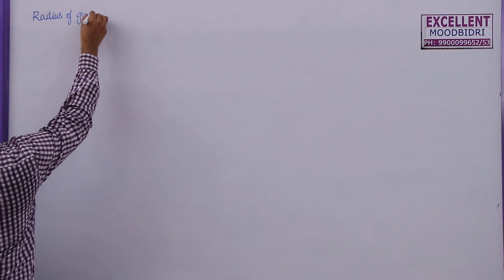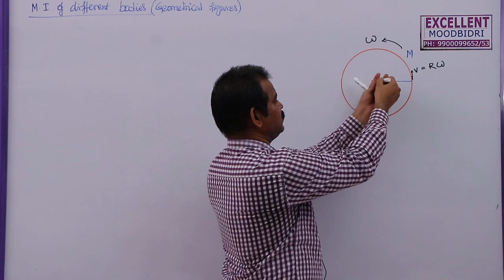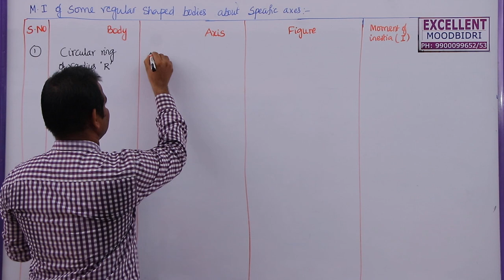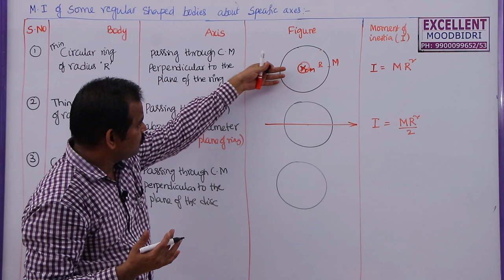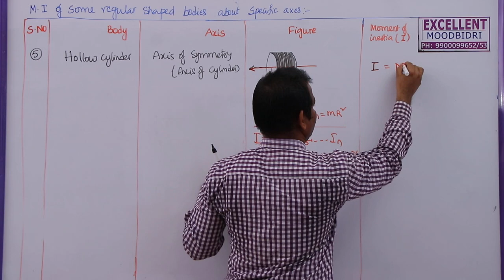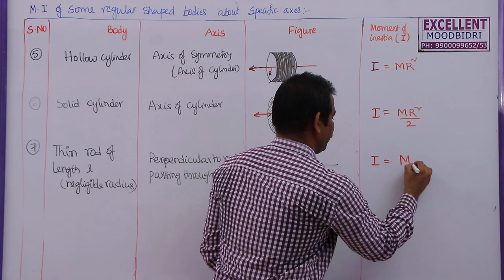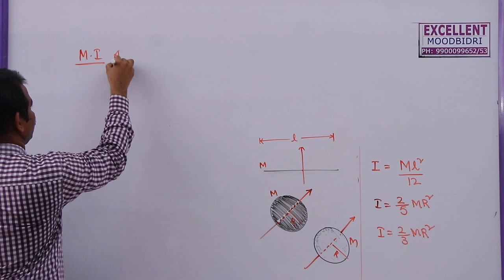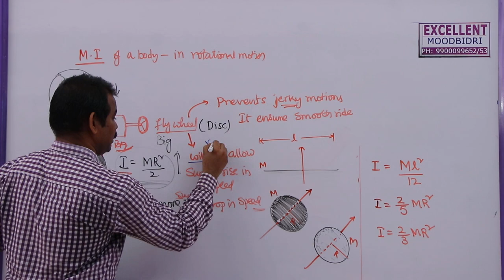7.11) RADIUS OF GYRATION; M.I OF REGULAR BODIES 63